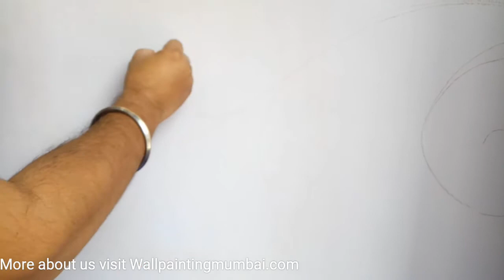Learn How to Painting on the Wall in Hindi Lessons | दीवार पर पेंटिंग करना सीखें | Online Classes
Learn online how to paint wall painting in Hindi classes by artist G.S Arora

Ye Video Mein Maine Deewar par floral Painting Karne ka Tarika batya hai. App log meri videos ko Follow karke Wall Painting Karna Seekh Sakten hain.
Ye video Basics classes hain . Aage aane vali videos hum aur bhi details mein painting karne ke bare bataunga.

PAINTING BRUSH
WALL PAINTING BRUSH
AIR BRUSH
AIR COMPRESSOR